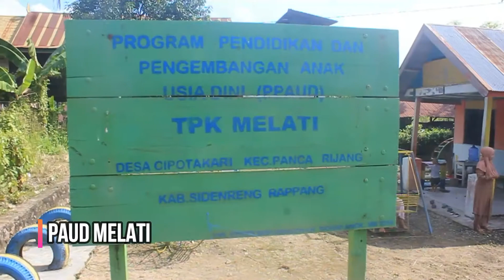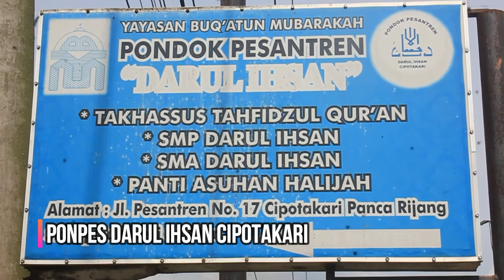Profil Desa Cipotakari Kecamatan Panca Rijang Kabupaten Sidenreng Rappang Sulawesi Selatan